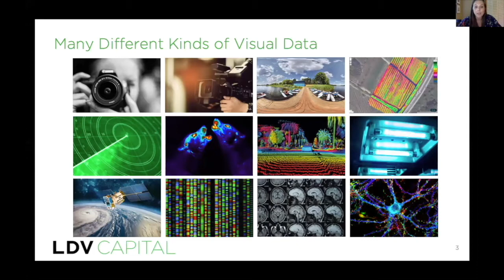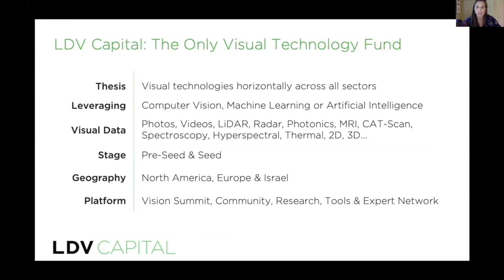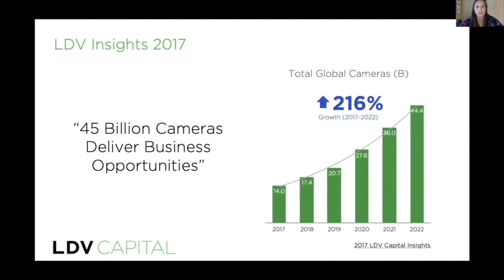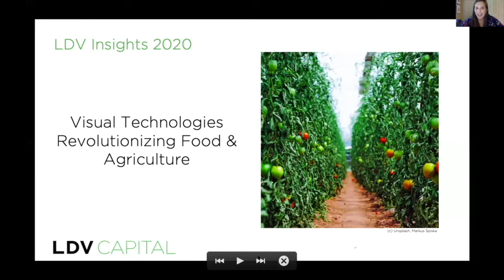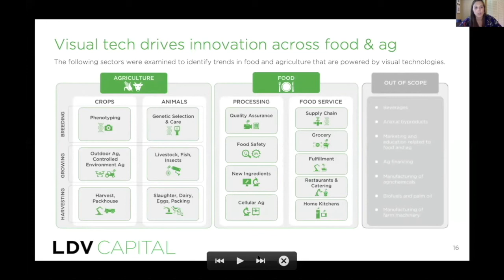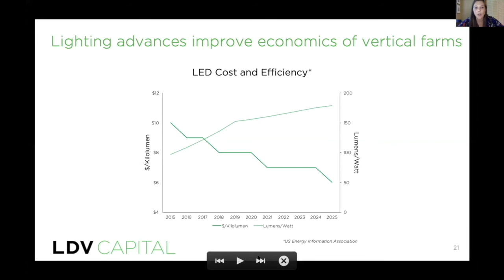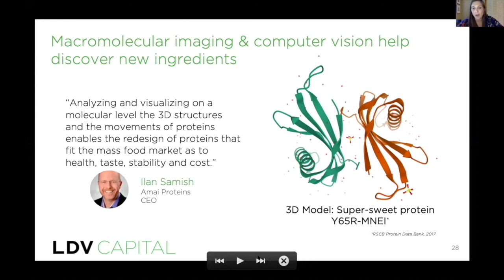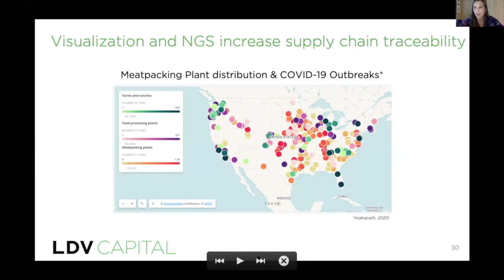Visual Technologies Driving Innovation in 15 Food & Ag Sectors | 2020 LDV Insights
This keynote was a part of LDV Capital's event "Visual Tech Revolutionizing Food + Agriculture" (July 2020).

As experts in visual technologies, we at LDV Capital produce an annual proprietary LDV Insights report, where we deep dive into a sector where visual technology will revolutionize businesses. Previously, our team covered healthcare, manufacturing, logistics, and more. In 2020, we researched the future of food and agriculture.

Links
Farm to Fridge: Food and Agriculture are Ripe with Visual Technology Opportunities
Download our report, “Visual Technologies Driving Innovation in 15 Food & Agriculture Sectors”